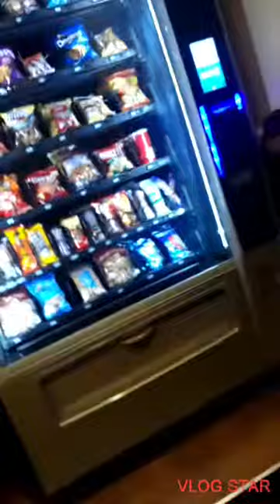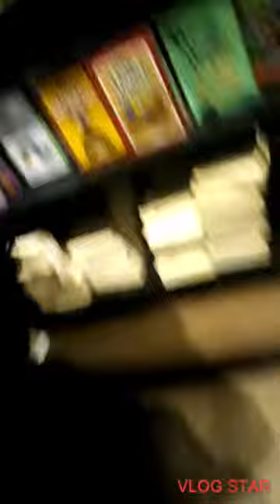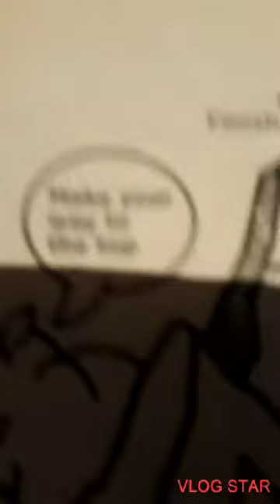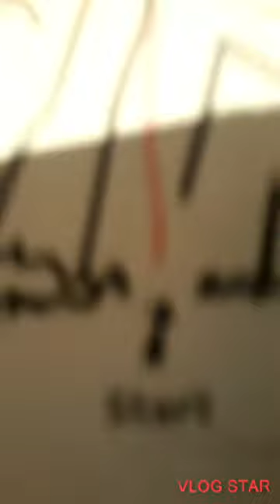I'm at kalahari today